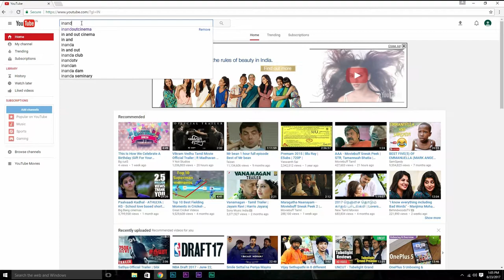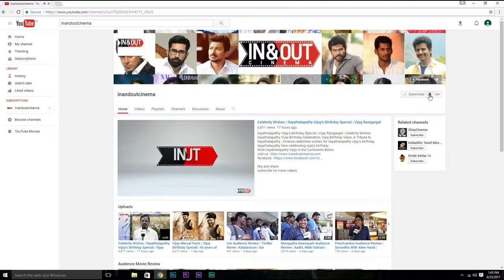Seeman Angry Speech | Chevalier Sivaji Ganesan Statue Removed | Marina beach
Watch Naam Tamilar Seeman Angry Over Removal of Chevalier Sivaji Ganesan’s statue from Marina Beach